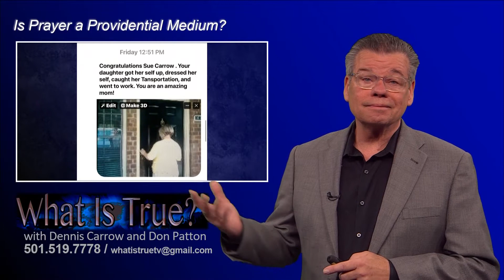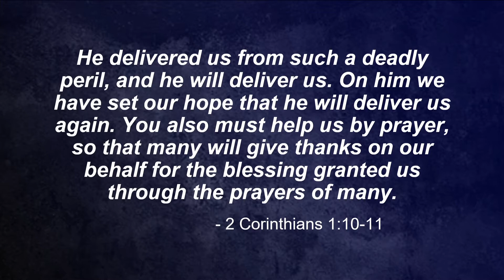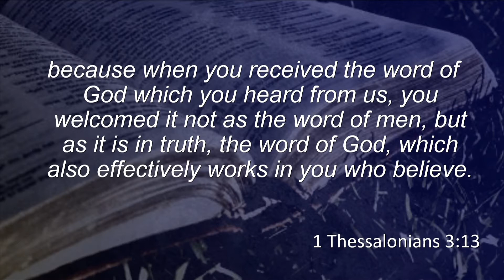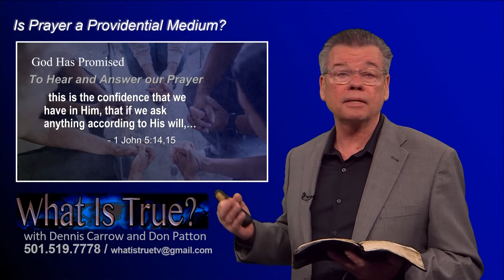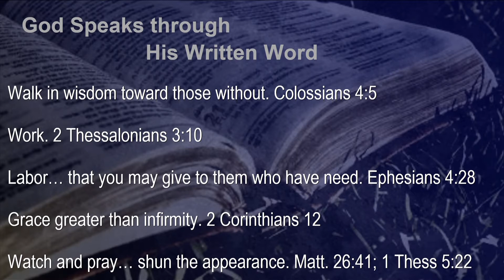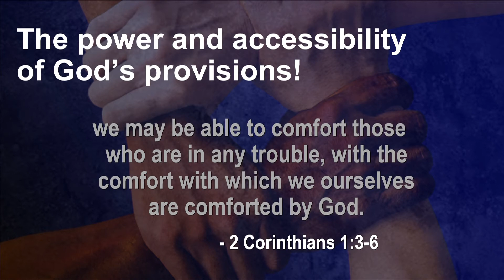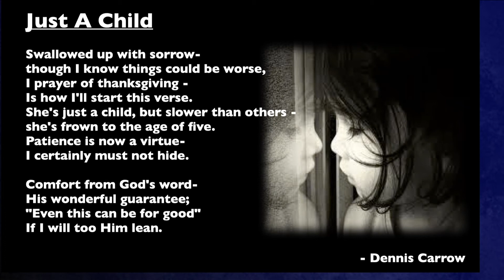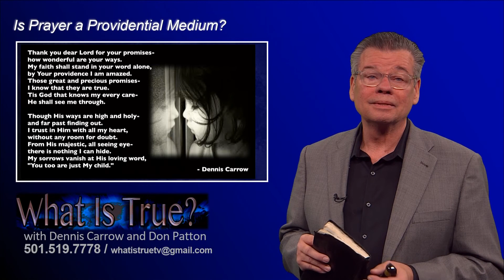Is Prayer Our Providential Medium, Dennis Carrow, minister